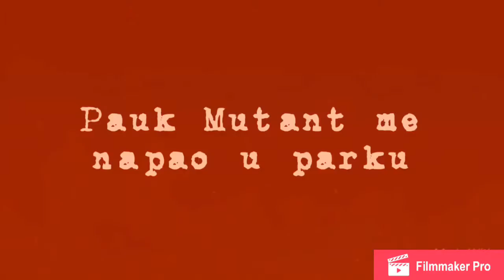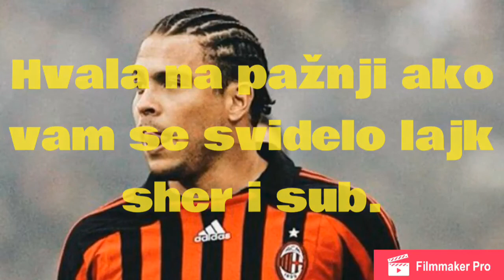Napali kladionicu u sred bela dana(FX#5)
Ako vam se svideo klipn pretplatite se i lajkujte.Piši te da li Neeee ili Daaaa na ono sto su uradili kladionici.Hvala na Pažnji:):)